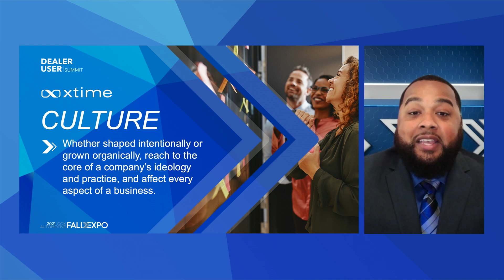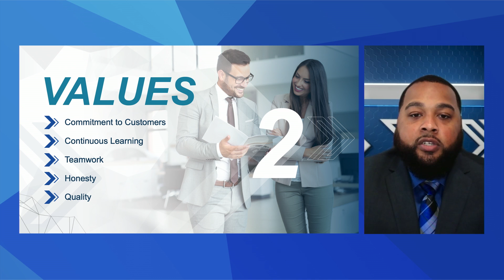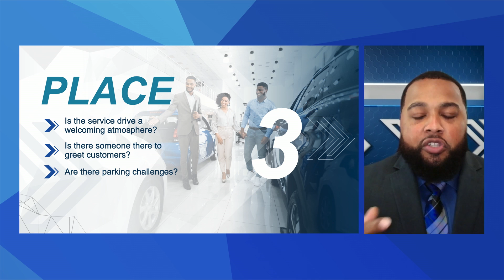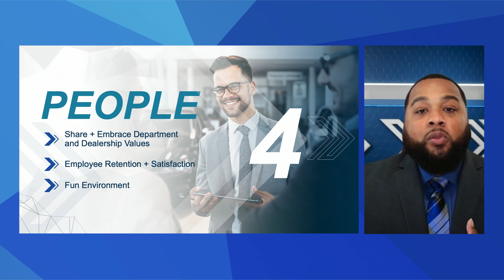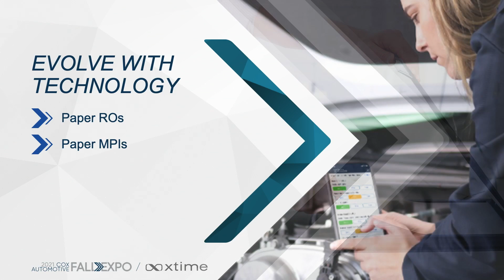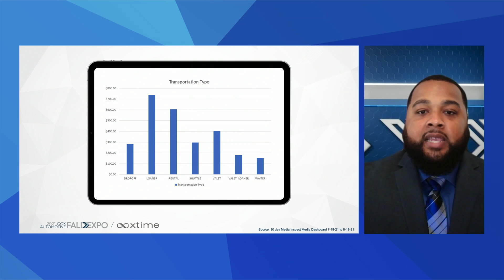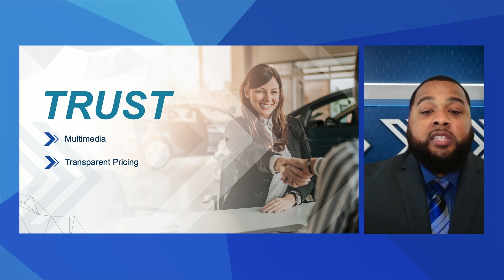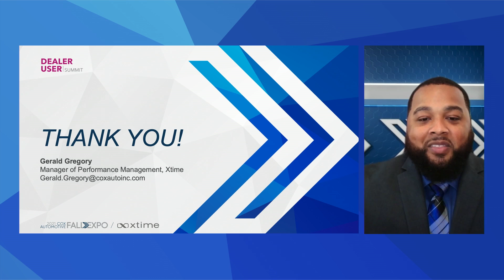The Habits of High-Performing Fixed Ops Dealerships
Your dealership may be good at fixed ops, but as consumer expectations shift, good won’t be good enough—you’ll need to be great. Join Gerald Gregory, Manager of Performance Management, to learn the specific habits, techniques, and practices that separate good service departments from great ones.